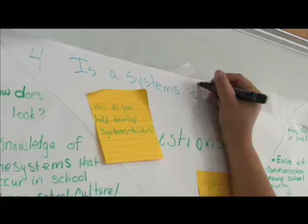Piedmont Triad Leadership Academy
21 educators make up the first class of the Piedmont Triad Leadership Academy.